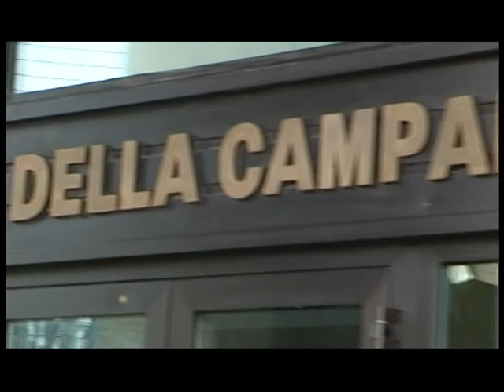Taccuino politico della Campania del 10 settembre 2012